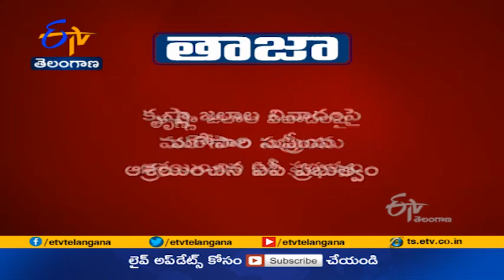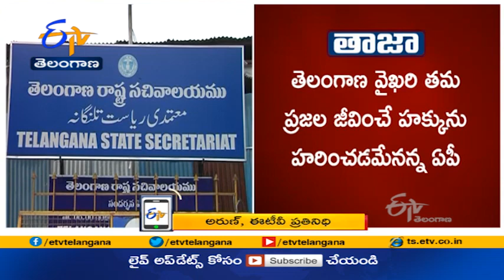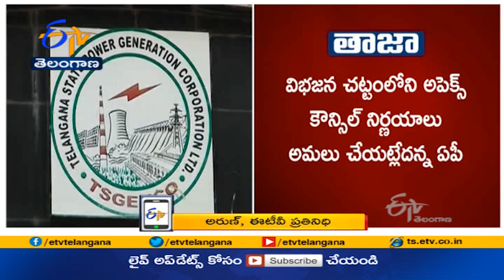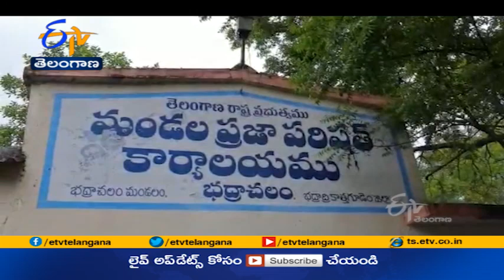Ghantaravam 12 Noon | Full Bulletin | 14th July 2021 | ETV Telangana | ETV Win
14th July 2021 | Ghantaravam 12 Noon | ఘంటారావం | ETV Telangana | ఈటీవీ తెలంగాణ | ETV Win | ఈటీవీ విన్‍